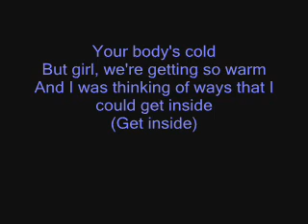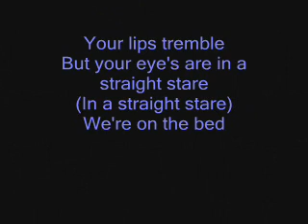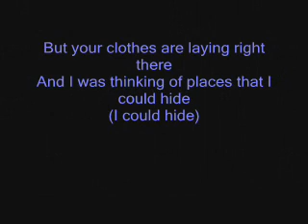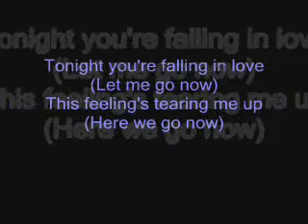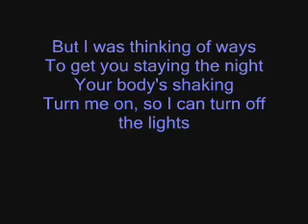Metro Station - Shake It Lyrics